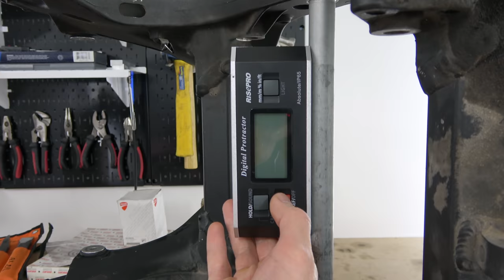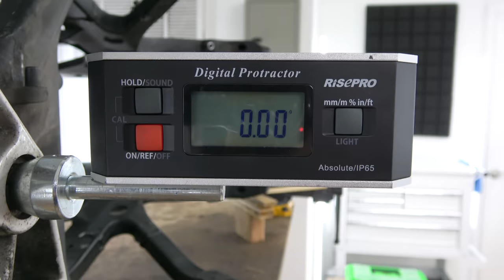Contrôle Cadre Moto à la Maison - Honda CBR 600 RR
Contrôle cadre moto à la maison sans outils spéciaux sur une Honda CBR 600 RR

Il n’y a pas besoin de marbre et d’instruments de métrologie pour s’assurer qu’un cadre de moto n’est pas tordu et fera tirer la moto à droite ou à gauche.

Alors oui, avec ma méthode, on ne sait pas si le cadre est enfoncé symétriquement, mais si ça se déforme je doute que l’axe de direction et l’axe de bras oscillant restent perpendiculaires…
Donc ce test + un contrôle visuel complet du cadre pour vérifier qu’on ne voit aucune fissure (surtout au niveau des soudures) me donnent satisfaction.

Les pros ont une machine tridimensionnelle et viennent palper pleins de points sur le cadre pour vérifier que les côtes critiques sont dans les tolérances mais ils ont aussi la documentation technique qui leur dit quelles distances trouver.

Le bricoleur moyen comme moi n’a pas accès à cette information, donc c’est la méthode que j’ai trouvé être la plus valide avec ce que j’ai 🔧

100% des profits sont utilisé sur les vidéos de la chaîne, merci pour votre soutien !

LIENS DES PIÈCES ET OUTILS UTILISÉS DANS CETTE VIDÉO :

Rapporteur digital (inclinomètre numérique)

Hello ! Je suis Tristan Durand !
Je vis à New York et je bricole sévère 😅
Pour l’instant je remets en état des motos accidentées, négligées ou simplement abîmées… donc je démonte, soude, usine et répare pour que chacune de ces bécanes reparte sur la route !

Si vous avez des questions, dites-le-moi dans les commentaires et je m’assurerais de vous aider rapidement 👍